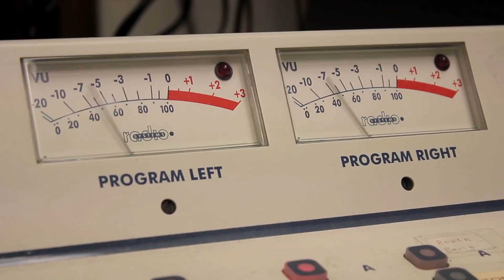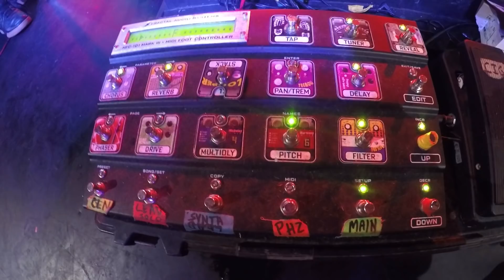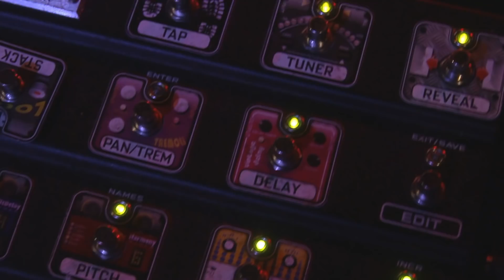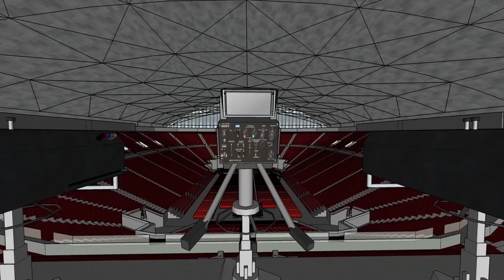CKY: Behind the Gear (Effects & Pedals Arena Corner)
Billy Cardigan goes Behind the Gear with Chad I. Ginsburg, Guitar and Singer for the CKY Band, a very cool band that makes the hard rock music. In this interview Chad I. talks about the cool pedals and guitars and amps he uses to make the music that band makes, such as Marshall amps, a big pedal, a wah pedal and many other ones. He use the Ernie Ball guitar (not in video) to make the very cool hard rock sounds. Billy also talk to him about Bam Margera and M. Night Shamylan and how they were there with him sometimes. John Paul Guernica, in the Vaping Subcorner, also talked to Chad about his Vaping Habits and how he used vapes to quit smoking. A very fun and cool time was head by all in this exclusive and very cool interview that took place at UNderground Arts in Philadelphia.